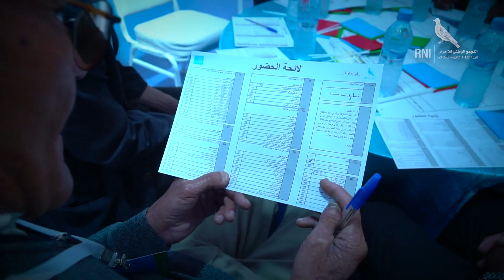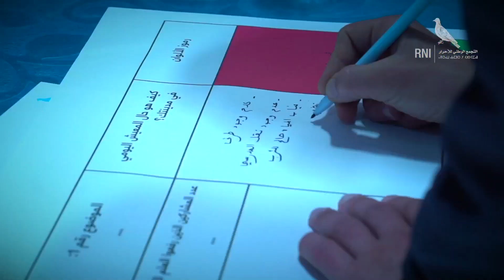100يوم100مدينة : أقوى لحظات محطة قرية با محمد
شهدت مدينة قرية با محمد نسخة من برنامج "100 مدينة، 100 يوم"،حيث ناقشت ساكنة المنطقة مع ممثلي حزب التجمع  الوطني للأحرار  المشاكل التي تعاني منها المدينة و سبل تجاوزها .
البرنامج سيمتد إلى غاية شهر يونيو وسيجوب عددا من المدن الصغرى والمتوسطة بهدف إعطاء الكلمة لساكنة هذه المدن لتشخيص الوضع واقتراح الحلول قصد تجاوز السلبيات التي تعيق تطور هذه المدن